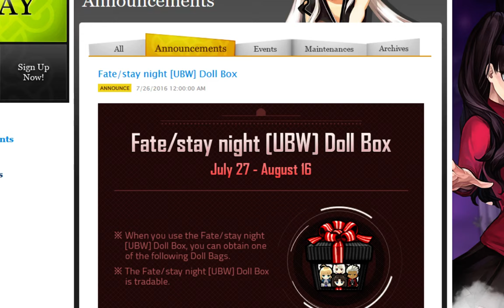Fate/stay night [UBW] Doll Box Gachapon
Official mabiBOBO website (stay updated with events, submit video requests, join live chat, etc.!)
Twitch Live Stream - Weekends with Bobo 12pm PST SATURDAYS